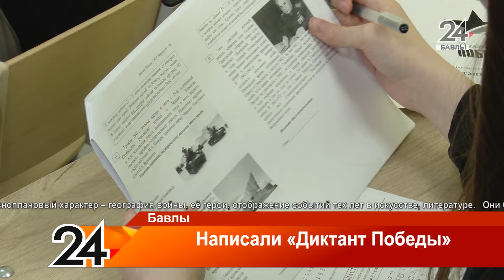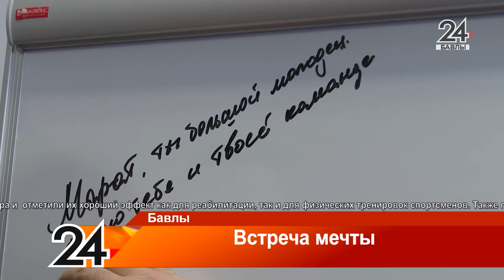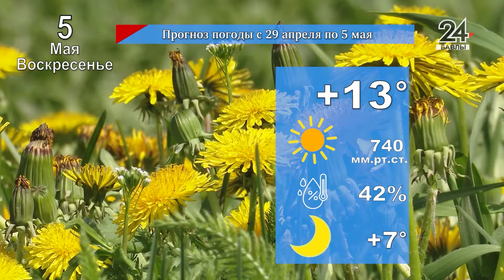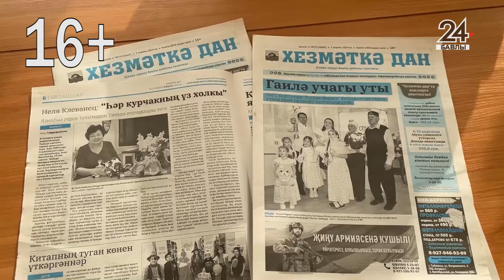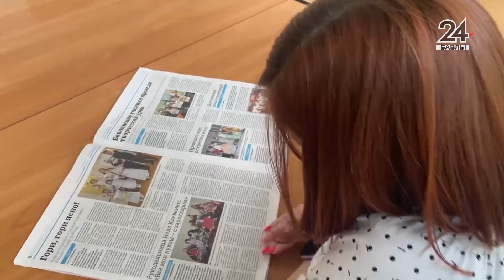"Новости", "Хәбәрләр" от 26 апреля 2024 года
НОВОСТИ:
- Сегодня возле памятника ликвидаторам аварии на Чернобыльской АЭС состоялся митинг, посвященный памяти тех, кто ценой своей жизни и здоровья устранял её последствия и минимизировал ущерб. В митинге приняли участие «чернобыльцы», вдовы ликвидаторов, руководство района и учащиеся школ. Далее подробности.
- Знать, чтобы помнить. Сегодня бавлинцы написали Диктант Победы. Международная патриотическая акция в этом году проходит в шестой раз. Свои знания о Великой Отечественной войне проверили  учащиеся 10-11 классов, а также учителя истории и обществознания школ города.
- Бавлинцы собрали и отправили очередную партию гуманитарной помощи в зону специальной военной операции. И в этот раз всё было согласовано с бойцами, по их просьбе бавлинцы сформировали груз. В него вошли и три автомобиля.
- С начала текущего года в Бавлинском районе произошло 5 дорожно-транспортных происшествий, где погибли 6 человек и ещё 8 пострадали. Очередная смертельная авария была зарегистрирована на 308 километре трассы Казань-Оренбург в минувшее воскресенье.
- В ледовом дворце «Девон» города Бавлы состоялся «Матч звёзд» среди юных хоккеистов. Поддержать ребят приехали представители Федерации хоккея Татарстана – Кирилл Голубев, Данис Зарипов и Артём Лукоянов.
- После «Матча звёзд» представители Федерации хоккея Татарстана вместе с главой Бавлинского района Ильясом Гузаировым посетили реабилитационный центр «Я СМОГУ». Его руководитель Марат Ильясов провёл экскурсию по центру, рассказал о своих авторских тренажёрах.
- Бавлы посетил заместитель руководителя УФАС по Республике Татарстан Андрей Розенталь. Он ознакомился с условиями работы, технологиями и особенностями производства продукции одного из предприятий города. Подробности – далее.
- Текущий год объявлен Годом семьи. По сложившейся доброй традиции работники отдела ЗАГС поздравили родителей с рождением детей и вручили первый документ нового гражданина страны - свидетельство о рождении и памятный подарок. Подробности в нашем следующем материале.
- Бавлинское телевидение присоединилось к республиканской акции МойГеройМояСемья. В этом выпуске я расскажу о своём дедушке.
- В Бавлинском районе начался сезон клещей. На сегодняшний день зафиксировано уже более 10 укусов. И судя по практике прошлых лет, это только начало и число укушенных клещами будет только расти. Так, в 2023 году за медицинской помощью по поводу укусу клеща обратились 175 человек, из них 35 – дети.
- Два года назад в нашем городе заработал бесплатный кемпинг для автодомов. Расположен он рядом с трассой Казань-Оренбург. За это время его успели оценить гости не только из близлежащих городов, но и из Германии, Свердловской области, Москвы, Калининграда и ряда других регионов. Напомним, кемпинговая зона в Бавлах появилась в рамках реконструкции парка “Нефтьче”. Рассчитана она на 15 домов на колёсах.
ХӘБӘРЛӘР:
- Китап берләштерә. Китап дуслаштыра. Моның шулай икәнен әдәби марафонда катнашучылар яхшы белә. Чираттагы бөтендөнья китап укучылары марафонында утызга якын баулылы катнашты.